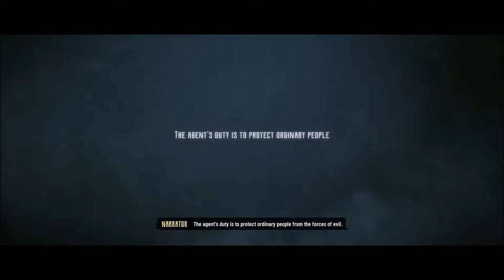Evil West Hard PS5 The Questionable Cargo & The Raid Part1